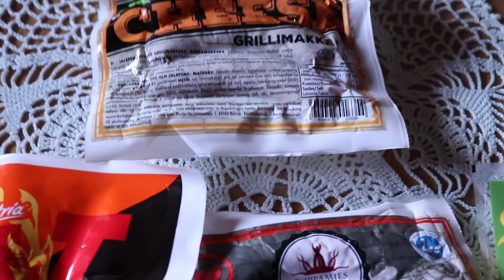Mökillä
Tulin mökille kuvailemaan useampaa videota